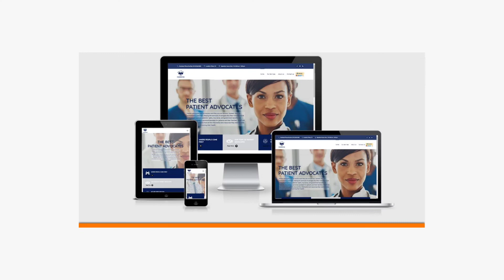Where creativity meets technology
Rarely does one size fit all. Choosing the right design is crucial for your business. Having a strong web presence means that it’s imperative to analyze your goals and develop a smart strategy on how to establish a recognizable online presence that will expand your business.

At HRichnetworks, we custom-develop responsive websites that perform elegantly across every platform down to mobile devices. Our technology platforms focus on flexibility, customization, and ease of use to benefit both you and your site visitors.

We believe in creating effective, robust, and secure websites, not ones that look pretty.

A professional design mixed with user-centered goals is our main focus as we create and develop your new website. The real way to measure a website is not just by its beautiful design (which is nice) but by its effectiveness in helping a business grow.

Cutting-edge technology and best practices for the web by a former NASA IT Specialist at HRichnetworks, LLC.

hrichnetworks offers exclusive digital media strategy and consultation services to our clients; we are here to help you expand your digital footprint online.